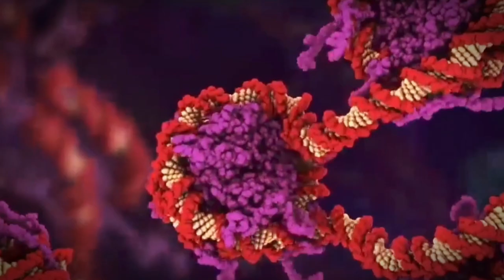BASTARD OF BETHLEHEM - Fueled by Bile (Official Music Video)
Official music video of the song " Fueled by Bile" by BASTARD OF BETHLEHEM, taken from their debut EP "Heavy Lies The Crown" released on October 30, available in Bandcamp:

Bastard of Bethlehem is:
Lance Lickteig - Vocals/Drums
Dru Majors - Guitars/Bass